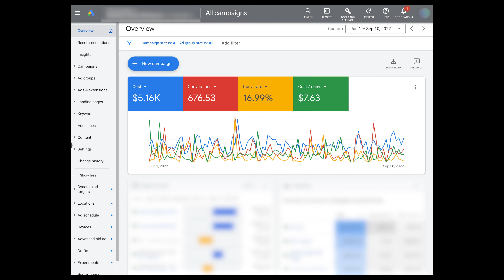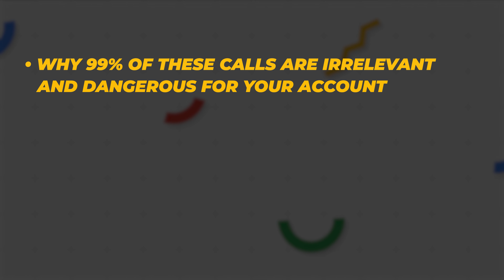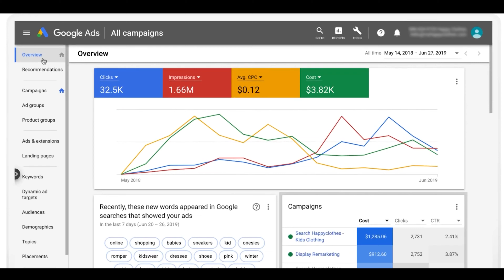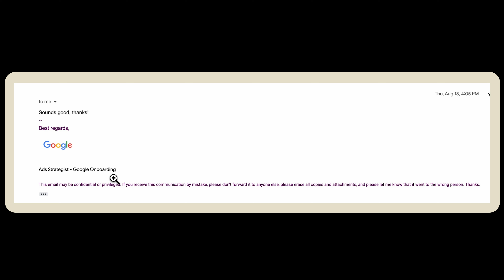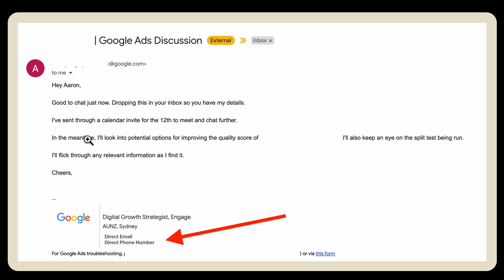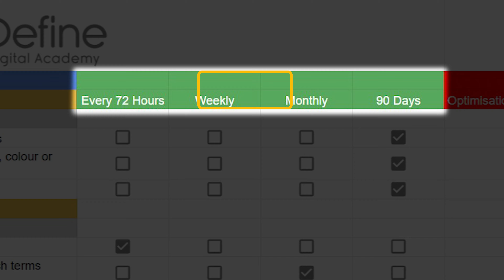Should You Apply Recommendations From Google Reps?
If you run a Google Ads campaign you will be getting phone calls from Google Reps... Should You Apply Their Recommendations?

👉 STOP wasting money with Google Ads & learn how to optimise your Google Ads campaign CORRECTLY with my FREE Google Ads Optimisation Checklist

Getting calls from a Google Ads rep is nothing special so in this video, I am going to discuss:

- Why 99% of these calls are irrelevant and dangerous for your account
- How to tell if you are getting one of the 1% calls that can provide you will good advice
- The best ways to get support for Google Ads if you are wanting to learn more about Google Ads

Get more support from Aaron 😀

👉 Discover the RIGHT way to set up & optimise your Google Ads campaigns with my easy to follow courses (over 1,500 happy students)

👉 Join 150+ like-minded individuals and get personalised support in my exclusive 10x Google Ads Community

👉 Want Aaron to run your Google Ads campaign? Apply Now